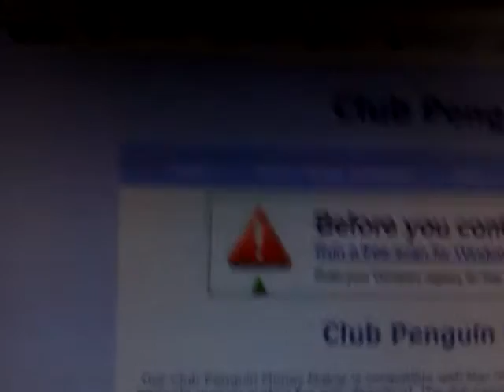xx pj xx money hack for club penguin